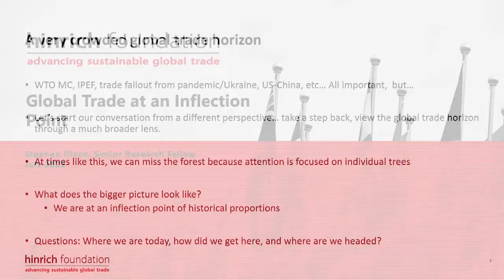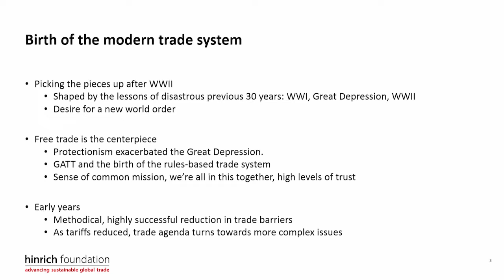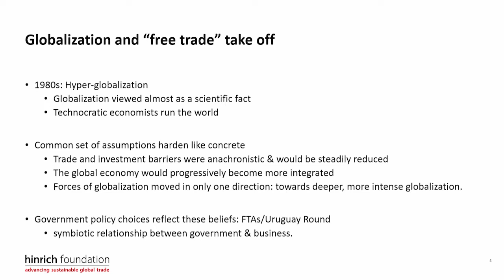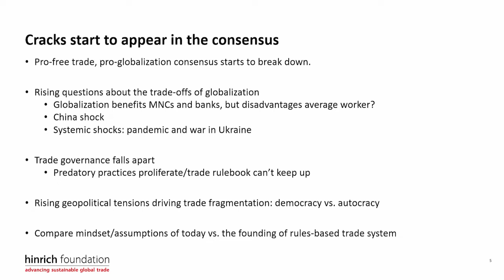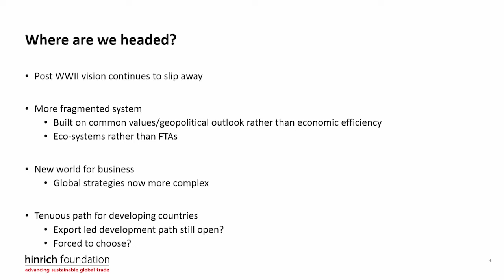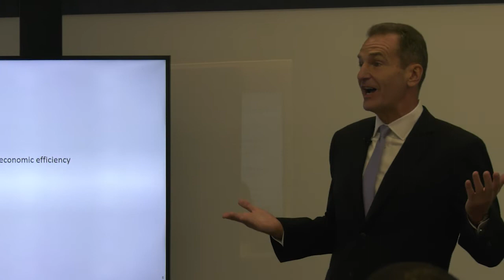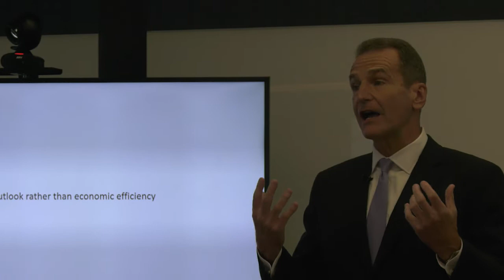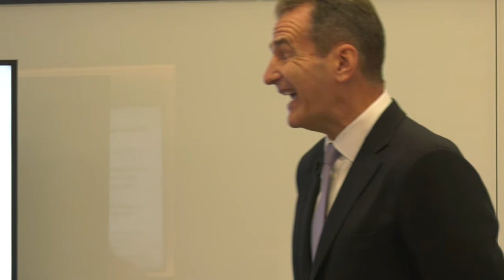Global Order at a Tipping Point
Global trade is at a historic inflection point. The international economy beat is now about covering the breakup of the global world order. How did we get here and what’s next?
by Sonni Efron, National Press Foundation

The old world order is vanishing before our eyes – but journalists need to know how we got here. The assumption that globalization was inevitable and unstoppable may now seem cringe-worthy, but journalists should note the change in world leaders’ rhetoric, Olson said.

The unraveling of the consensus behind globalization is hard to date, but “China shock” became a significant force during President Barack Obama’s second term. Olson described the growing skepticism on Main Street that globalization and the rising of Chinese manufacturing were benefitting multinational corporations, Wall Street, and large financial institutions while hollowing out U.S. manufacturing and not boosting the average worker.  Moreover, the realization of the weakness of the system of global trade governance – the World Trade Organization – also played a role. Despite calls for action against predatory Chinese trade practices, “There’s an increased recognition that the WTO isn’t going to ride in on a white horse here and save the day,” Olson said. (Donald Trump called the Trans-Pacific Partnership among 12 nations “a rape of our country” and withdrew the U.S. on the third day of his presidency.) The pandemic and the Ukraine war were the final systemic shocks, while the view that global trade is a tool in the struggle between authoritarianism and democracy has also played a role, Olson said.

The end of the notion that global interdependence is a driver of peace is a huge historical shift.  The people who built the institutions of the post-World War II era were white men in their 50s whose lives had been defined by catastrophes – World War I, the Great Depression, World War II and the fear of nuclear war, Olson said.  It was understood that the Smoot Hawley tariffs were a major contributor to the Great Depression and the war.  “And so the pillars of this new system would be global cooperation, try to get global rules in place and establish multilateral organizations that were going to help keep us in line and help facilitate the ability of countries to work out their problems without dropping nuclear bombs on each other’s heads. So these were the Bretton Woods…. the United Nations, World Bank, the IMF… And free trade was an absolute centerpiece of this new world order that you were trying to construct in the aftermath of the Second World War.”

The world trading system is fragmenting into new blocs of trusted trade partners – “friend-shoring.” We are inevitably heading towards a more fragmented system” of “self-selected trade blocs” built on different principles than in the past, Olson said. “It’s not about economic efficiencies. Now it’s much more about building your trade relationships with countries that share a common set of values, a common set of philosophies, a common geopolitical outlook. In short, friend-shoring. You want to build your trading relationships with friends because you’ve got a heightened understanding that your trade relationships can be weaponized against you.”

The U.S. envisions trade “frameworks” – trade ecosystems instead of free trade agreements — that do not include tariff reductions or better market access for partners. This is the premise of the Biden administration’s new Asian trade initiative, the Indo-Pacific Economic Framework. “What this kind of new approach to trade agreement’s about, I would suggest, is about constructing ecosystems,” Olson said. That means “Well, ‘let’s get together with our friends and let’s work out common technical standards.’ [See the Wall Street Journal’s award-winning coverage of the technical standards issue.] ‘Let’s get together with our friends and make a bunch of joint investments in different cutting-edge areas. Let’s work on supply chain resiliency.’ Supply chain resiliency oftentimes, of course, becomes code for ‘let’s get the heck out of China,’” Olson said. “It’s not about reducing trade barriers. It’s ‘let’s make an ecosystem where it’s much more conducive for all of us to do business together.'”

Speaker: Stephen Olson, Research Fellow, Hinrich Foundation and lecturer, NUS Business School